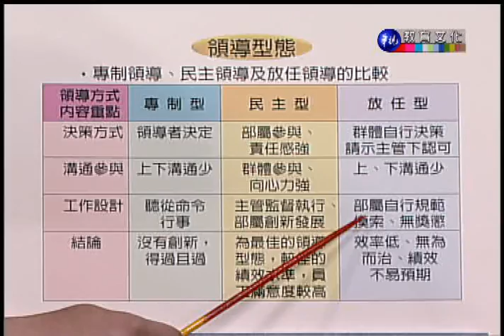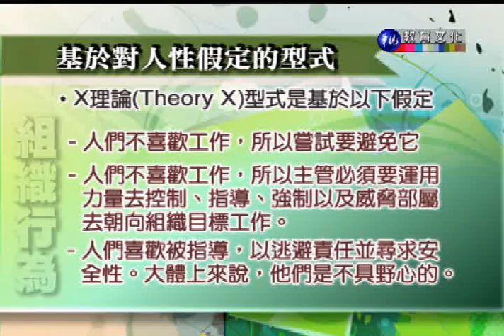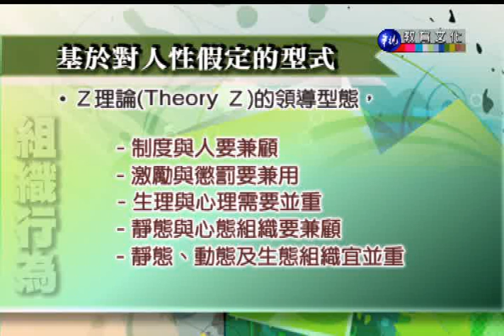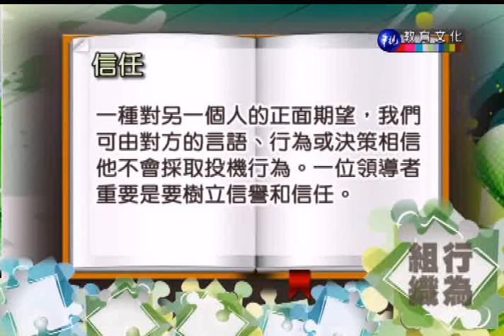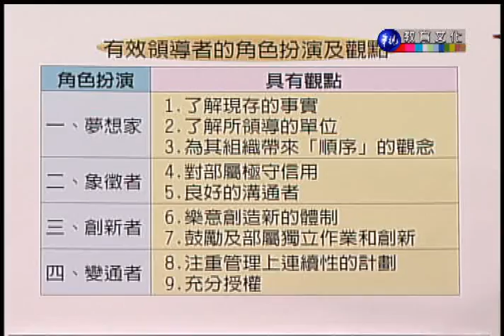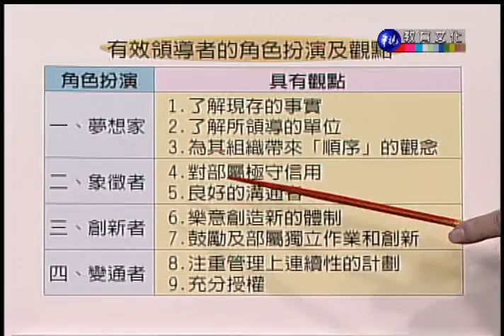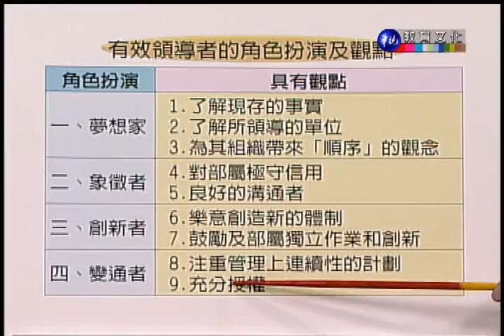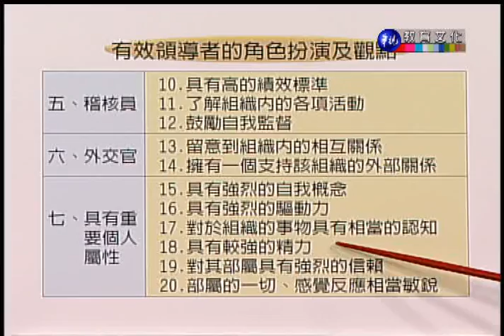組織行為_第12講